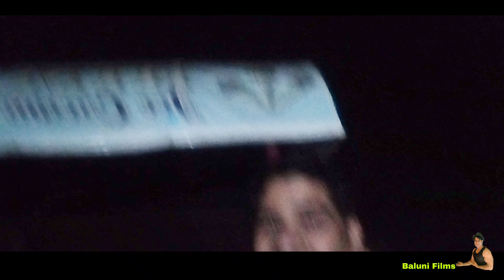हिटलर की anivashree में यादगार गिफ्ट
hitlar
kotdwar
vlog
uttrakhand vlog
party
parthday party
contrektion makaan kese banaye